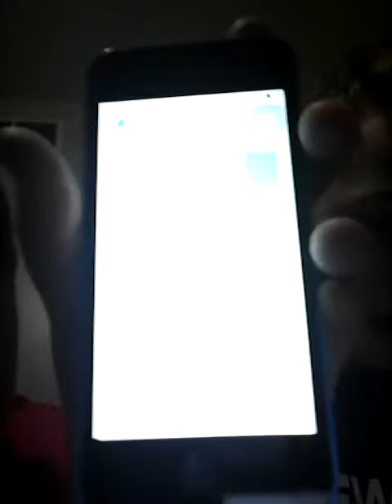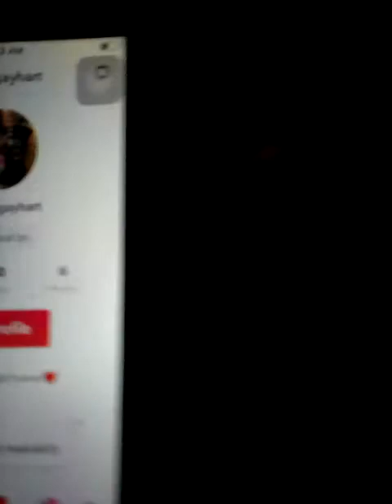I pranked him realy bad😂😂😂😂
Wyatt gayhart vlogs check it 🖒🖒